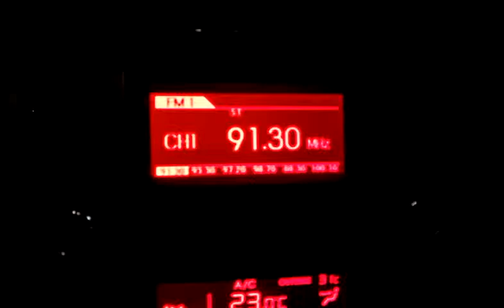Playing with Kia's (Cerato Forte) audio system.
adjusting the volume.
makes the car vibrates.